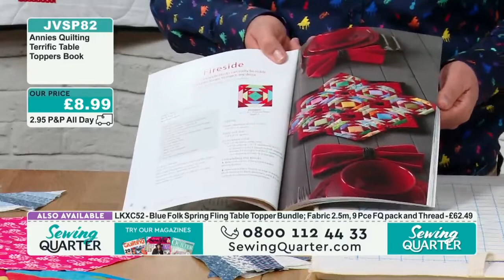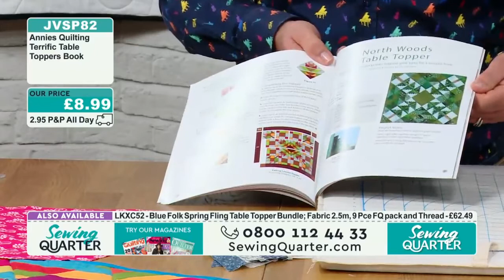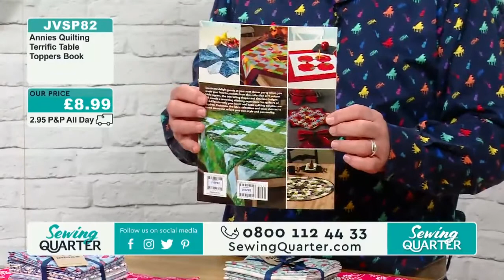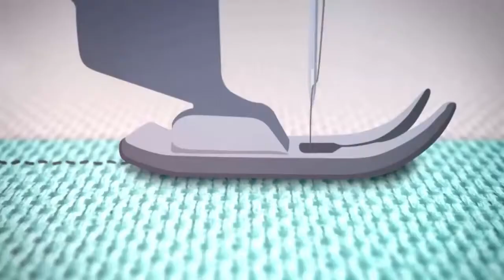Quilted Table Topper & Bargello Butterfly Quilt Demonstrated by Emma Bradford May 6th 2019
Emma Bradford demonstrates a quilted table topper from Annie's Quilting Terrific Table Toppers Book, and the Bargello Butterfly Quilt Pattern by Charlotte Newland. Originally aired on the Sewing Quarter May 6th 2019, with presenter John Scott